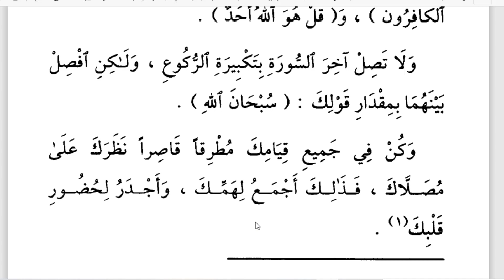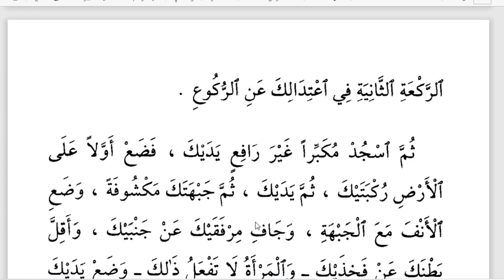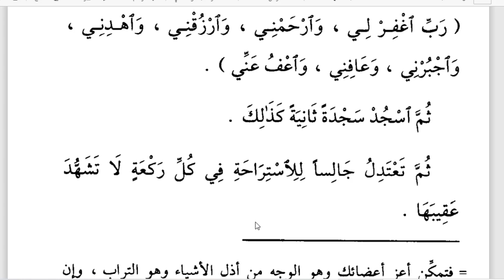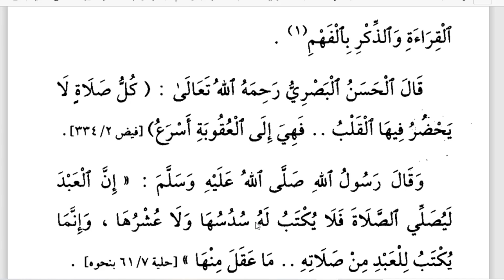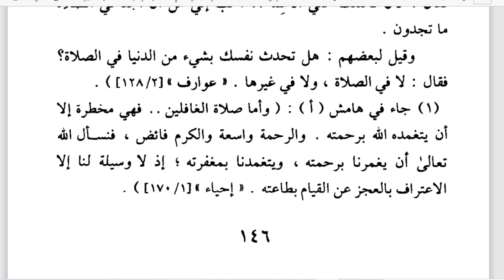غەززالى12-دەرس نامازدىكى ھالەت Молитвенный этикет для аль-Газали